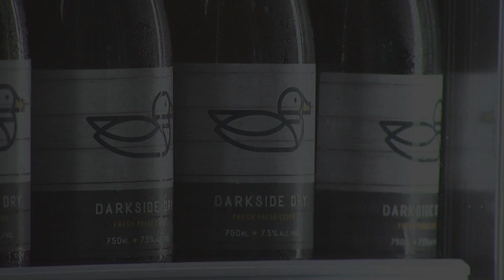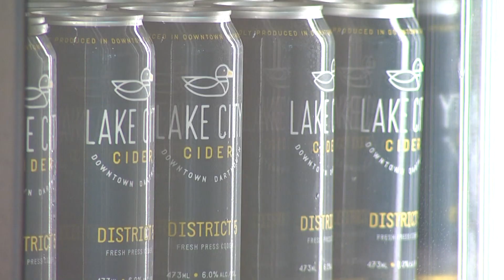Destination Dartmouth - Lake City Cider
S02E07 What to know how cider is made? Gloria McCluskey speaks with Lake City Cider owner, Poet Comeau. (Originally aired December 6, 2018)

Destination Dartmouth airs Thursdays at 8:30pm on Eastlink Community TV ch10/610 (in NS)